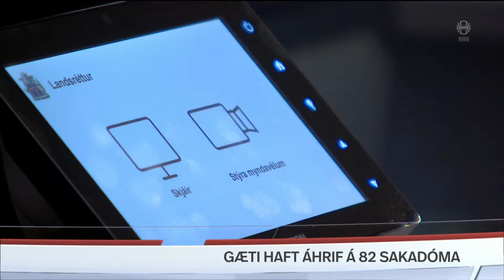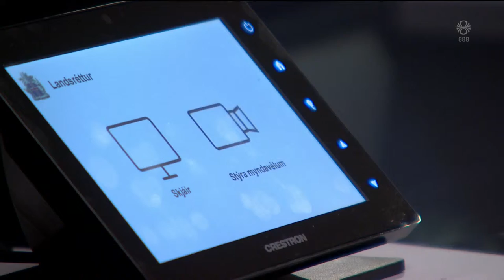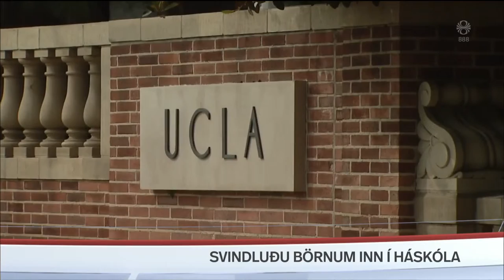Fréttir - 13. mar 2019